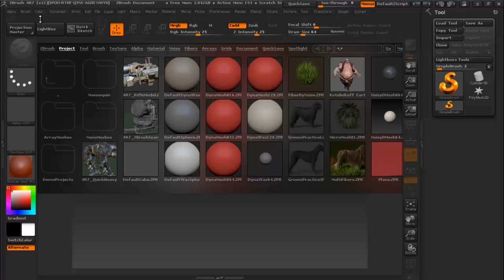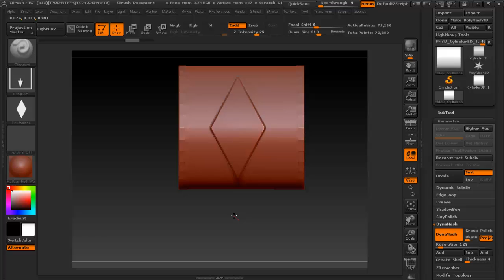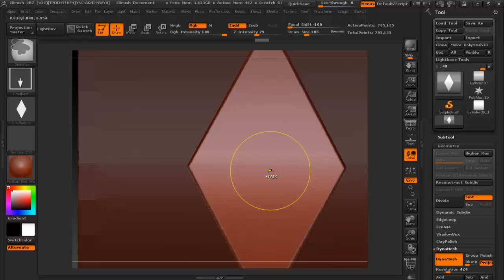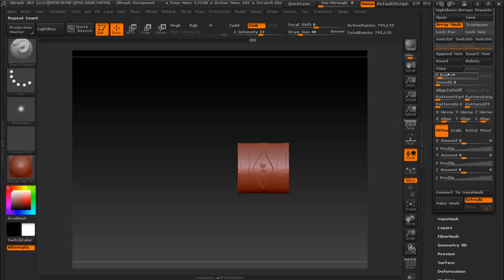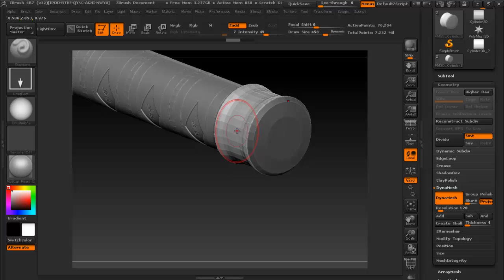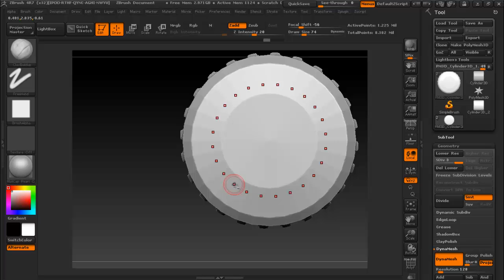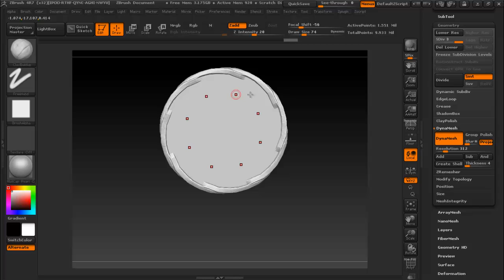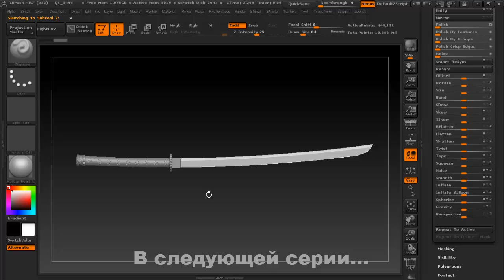[Game Art] Скульптинг КАТАНЫ в Zbrush для Unity3D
Пилотный выпуск рубрики Game Art, в которой я буду создавать различный контент для игр и снимать это на видео в качестве видеоуроков и мастер-классов.

В этом видео  буду скульптить (лепить/моделить) японский меч - катану в Zbrush.